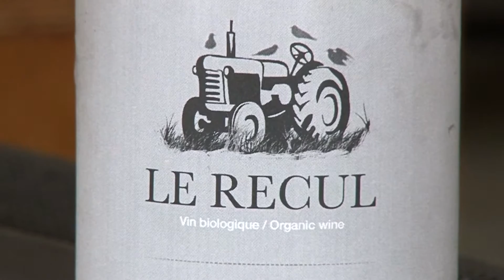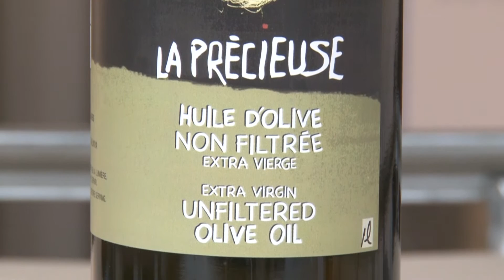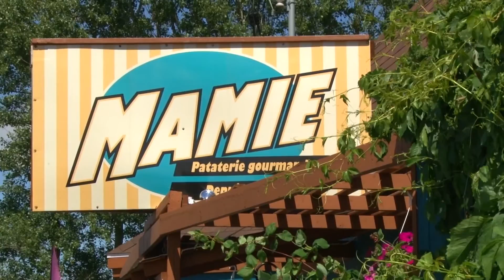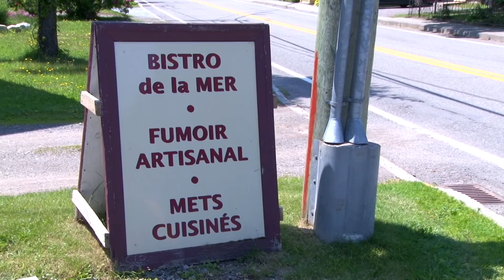Ferme LE RAKU